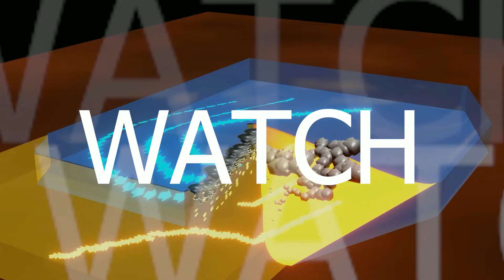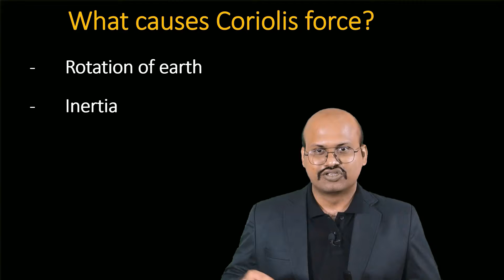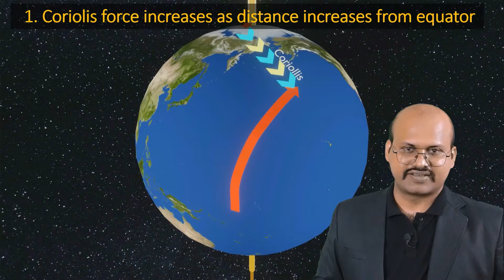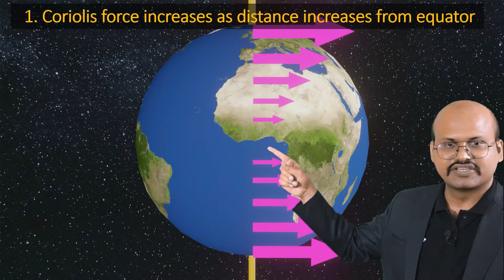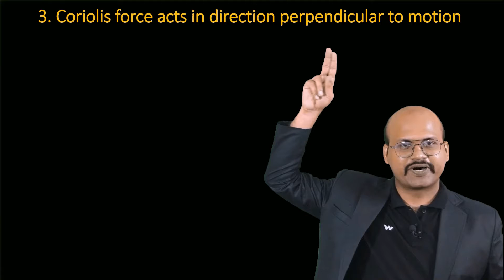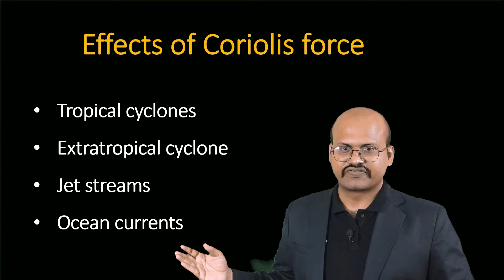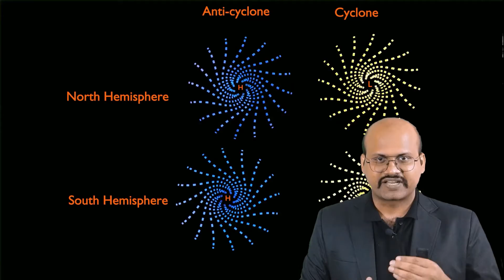Coriolis Force - Characteristics and effects with Animation | UPSC | Civil services | Geography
*Video Description*

00:55 Factors causing Coriolis force
01:44 Direction of deflection by Coriolis force
03:18 Understanding of Coriolis effect
08:08 Coriolis force increases as distance from equator increases
09:14 Coriolis force increases as velocity increases
10:17 Coriolis force acts in direction perpendicular to motion
11:32 Coriolis role in tropical cyclones
11:56 Coriolis role in extratropical cyclones
12:18 Coriolis role in formation of jetstreams
12:52 Direction of cyclones and anticyclones in different hemispheres